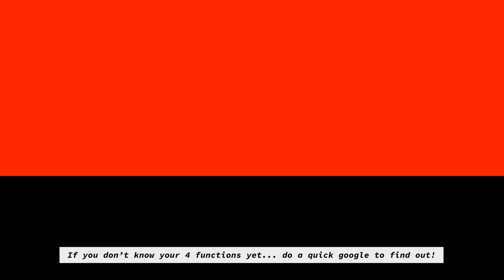8 Cognitive Functions going camping | 16 Personalities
You can have functions without. FUN. This time our cognitive functions give their perspective on going camping. Don't miss Ni's final words of camping wisdom at the end!

Are you an influencer with your own YouTube channel?